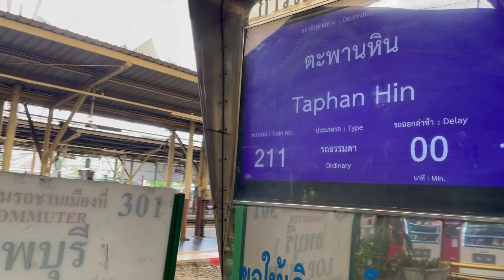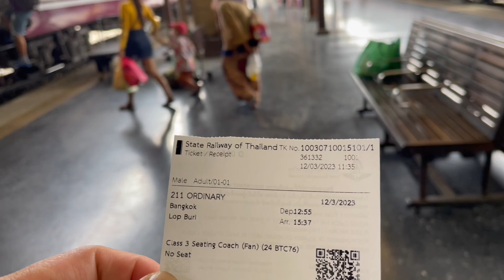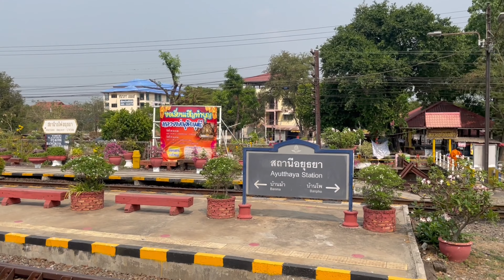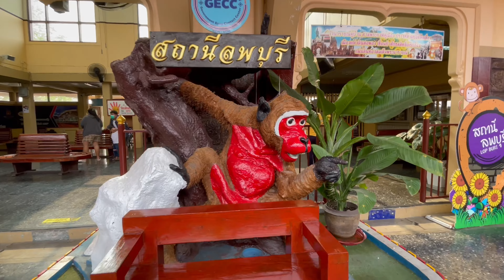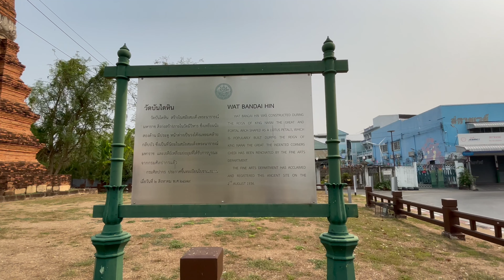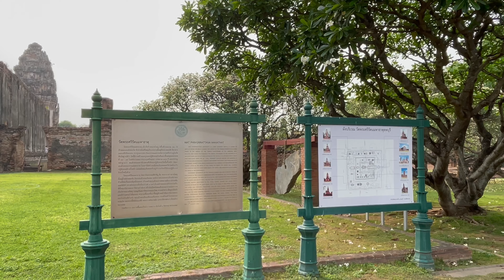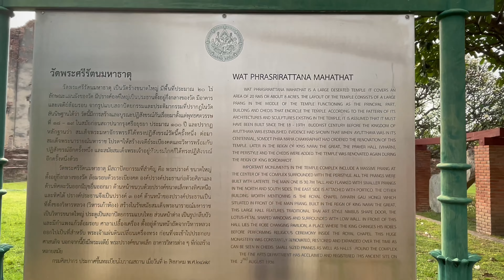TỪ HUA LAMPHONG ĐẾN THÀNH PHỐ KHỈ LOP BURI - 50Bath